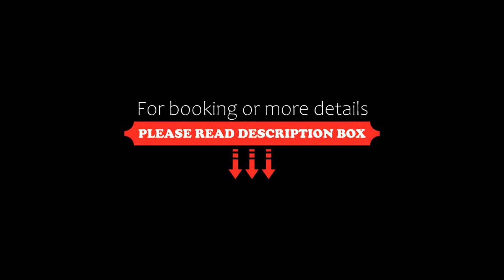Awqa Concept Hotel, Trujillo, Peru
About Property:
You're eligible for a Genius discount at Awqa Concept Hotel! To save at this property, all you have to do is sign in.
Situated in Trujillo, 1 km from Chan Chan Huaca Esmeralda, Awqa Concept Hotel features accommodation with a restaurant, free private parking and a shared lounge. This 3-star hotel offers a concierge service and a tour desk. The accommodation provides a 24-hour front desk, airport transfers, room s...
Property Type: Hotel
Address: Mz Ñ Lote 2 Urbanización Natasha Alta, Trujillo, Peru
Searching For
1. Awqa Concept Hotel - Trujillo - Peru
2. Awqa Concept Hotel - Trujillo - Peru Address
3. Awqa Concept Hotel - Trujillo - Peru Rooms
4. Awqa Concept Hotel - Trujillo - Peru Amenities
5. Awqa Concept Hotel - Trujillo - Peru Offers and Deals
Audio Credit:
Track Title: Subway Dreams
Artist: Dan Henig